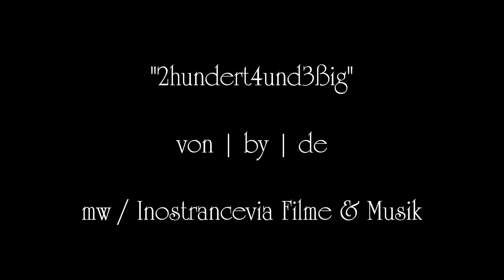2hundert4und3ßig [Reupload vom Hauptkanal Inostrancevia TV]